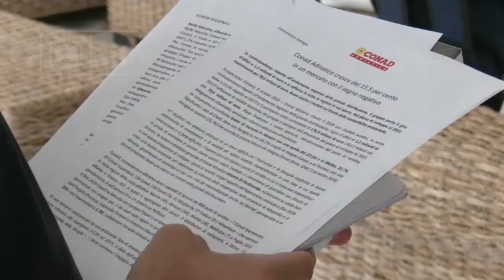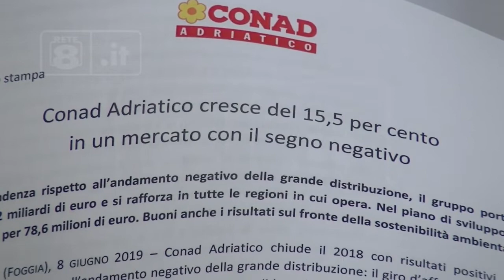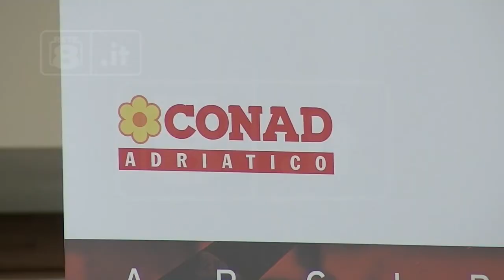Economia - Conad si conferma leader in Abruzzo